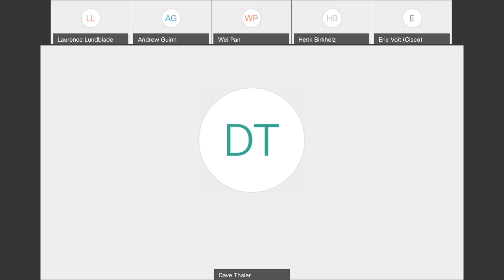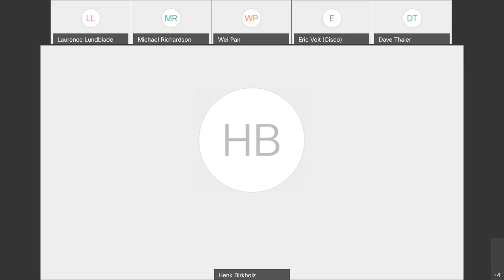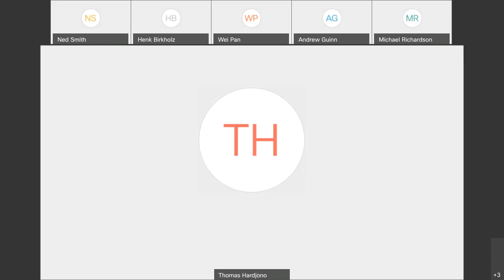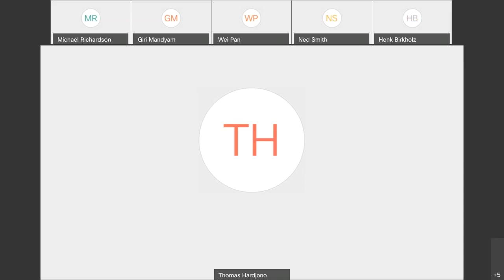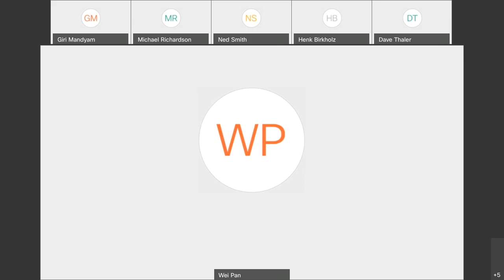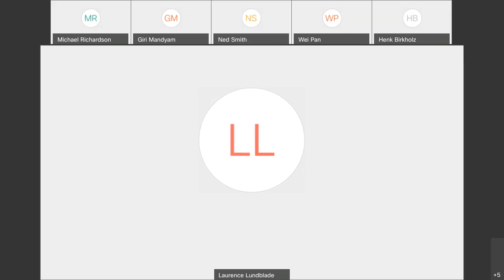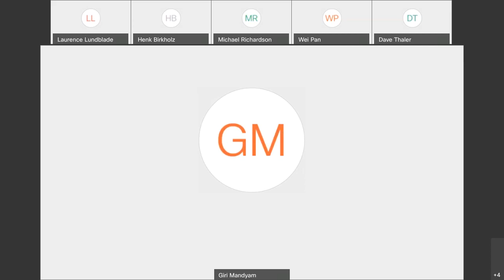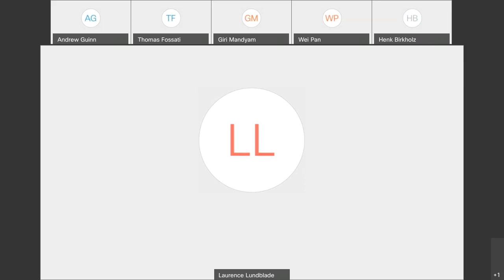RATS Architecture Design Team, 2020-03-03